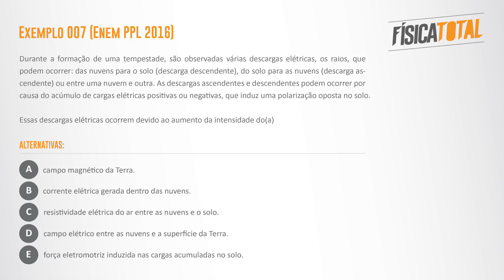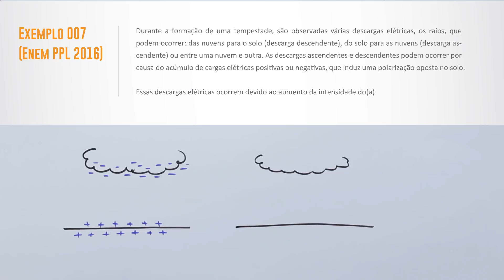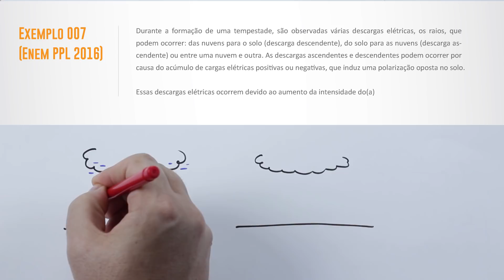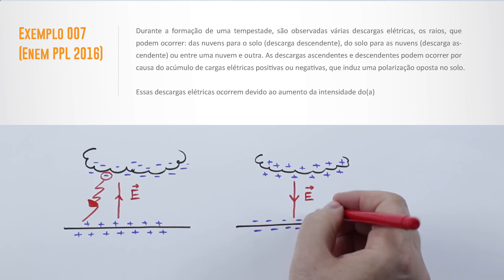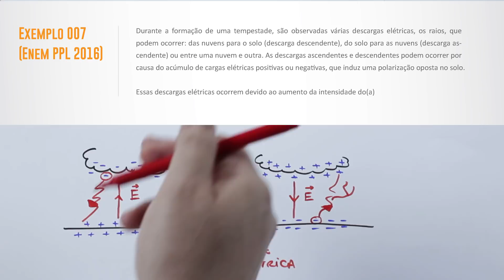Campo Elétrico | Formação de raios | Questão ENEM PPL 2016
Questão:

(Enem PPL 2016)

Durante a formação de uma tempestade, são observadas várias descargas elétricas, os raios, que podem ocorrer: das nuvens para o solo (descarga descendente), do solo para as nuvens (descarga ascendente) ou entre uma nuvem e outra. As descargas ascendentes e descendentes podem ocorrer por causa do acúmulo de cargas elétricas positivas ou negativas, que induz uma polarização oposta no solo.

Essas descargas elétricas ocorrem devido ao aumento da intensidade do(a)
a) campo magnético da Terra.
b) corrente elétrica gerada dentro das nuvens.
c) resistividade elétrica do ar entre as nuvens e o solo.
d) campo elétrico entre as nuvens e a superfície da Terra.
e) força eletromotriz induzida nas cargas acumuladas no solo.